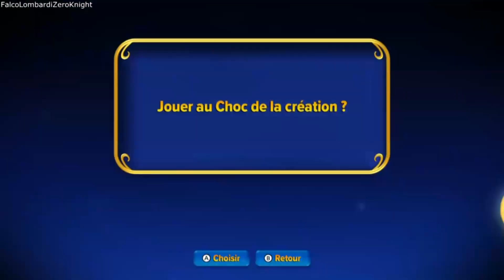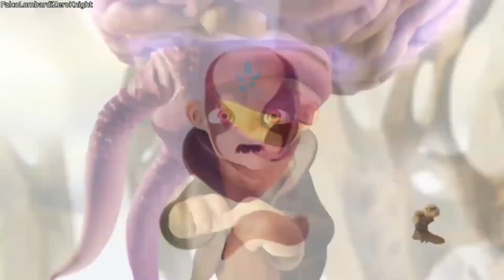Skylanders Imaginators (Walkthrough FR) épisode 3: Livrebourg (Ro-Bow & Starcast)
Voici l'épisode 3 de mon Walkthrough (pas commenté / non-commenté) sur Skylanders Imaginators (version Nintendo Switch) mais en mode 2 joueurs avec Ro-Bow et Starcast.

Dans cet épisode on se dirige vers le niveau "Livrebourg" (Scholarville en anglais) auquel les habitants de Livrebourg sont attaqués et Kaos en profite pendant que les monstres font diversions pour chercher la Casquette de pensée perpétuelle afin de créer des Doomlanders encore plus puissant.

Initialement une série à 2 joueurs n'était pas encore prévu sur Imaginators mais un de mes amis est venu me rendre visite à l'improviste donc on en a profiter pour jouer à SuperChargers puis, comme il voulait tester un autre Skylanders avant de partir, j'avais Imaginators sous la main donc je lui ai proposé ce jeu et j'ai décidé de faire une autre série sur Imaginators avec moi qui joue Ro-Bow et lui Starcast. Par comparaison, rien qu'à voir le gameplay des 2 personnages, on sent qui est la personne qui a presque passé toute sa vie dans l'univers Skylanders et quelle est la personne qui est nouveau dans la série x)

Exceptionnellement, la bande son originale de Skylanders Imaginators sera présente (vu que j'ai oublié de muté la musique durant notre partie) mais elle sera parfois modifiée ou coupée à cause des robots YouTube qui ne lâche jamais la grappe avec les copyrights ^^

Si ça se sent qu'il y a des coupures dans les cinématiques, c'est normal car on avait sauté les cinématiques étant donné que mon ami n'avait pas beaucoup de temps pour rester et joué mais pas de panique car, après que mon ami est parti, j'en ai profiter pour enregistré une deuxième fois afin de récupérer les cinématiques du jeu ;)

Sachez que dans cette série, je jouerais avec Maître Ro-Bow pendant que mon ami jouera avec Maître Starcast, en difficulté Aventurier et je ne compte pas déverrouiller tout les niveaux des Senseïs, juste quelques-uns dans cette série.

Enfin sachez que Skylanders Imaginators (appelé au Japon スカイランダーズ ス イマジネーター) est un jeu vidéo d'action et d'aventure développé par Toys for Bob et édité par Activision afin d'être disponible en octobre 2016 sur Wii U, PlayStation 3, Xbox 360, PlayStation 4 et Xbox One puis le 3 mars 2017 sur Nintendo Switch.